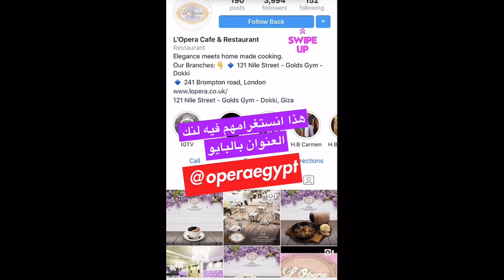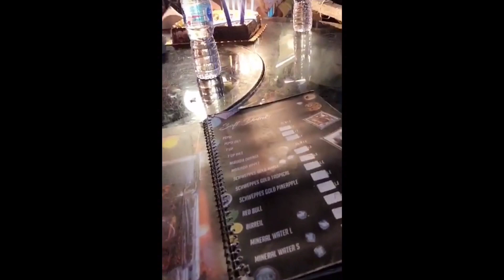رد فعل نهى نبيل بعدما تعرفت على بدرية المنحرفة في مصر وكيف يحتفلون بها